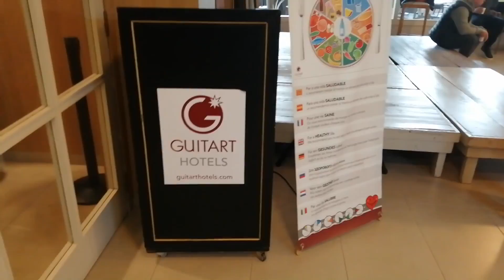Влог Шведский стол Ресторан Отель Гитард Парк Лорет Испания